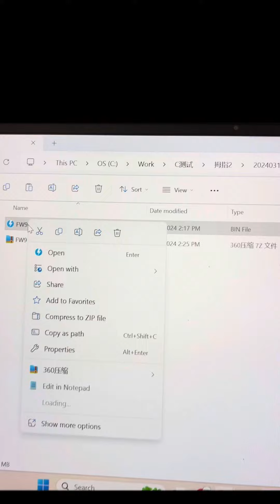How to update firmware of Hawkeye thumb camera 2